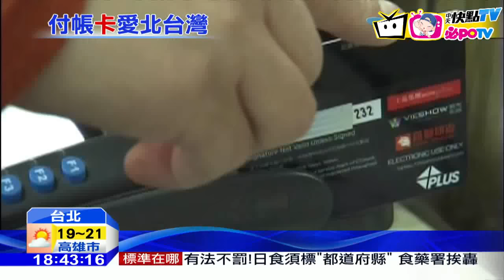20161218中天新聞 外國朋友來台刷卡 台北是台南的40倍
根據統計，外國遊客在台灣使用信用卡的消費習慣南北差距相當大，外國人刷卡筆數和金額加總最高的是台北市，比六都裡最少的台南整整高出40倍，不過實際詢問外國朋友，多半還是覺得在台灣用現金消費比較方便，尤其到中南部，很多店都不收信用卡。